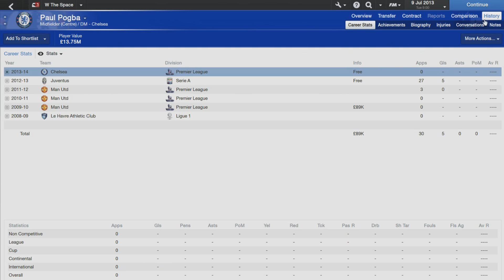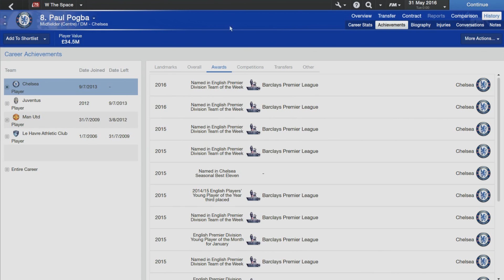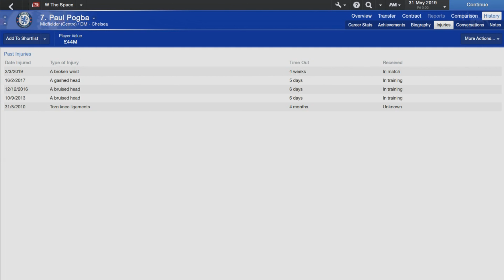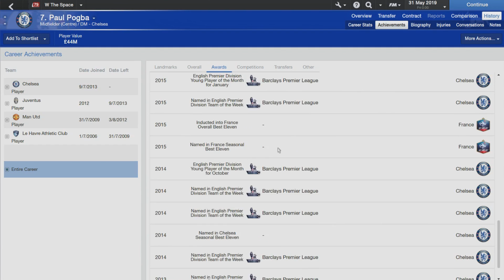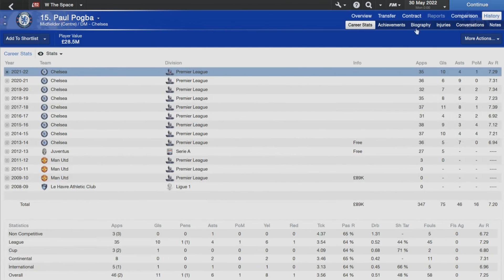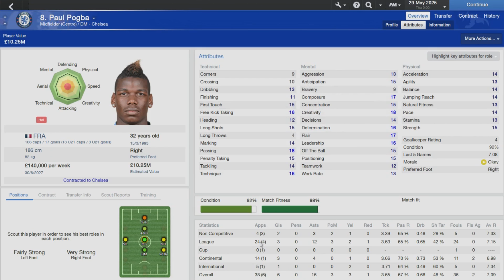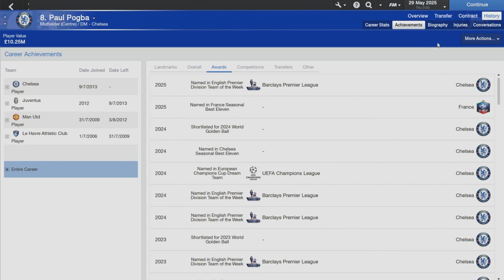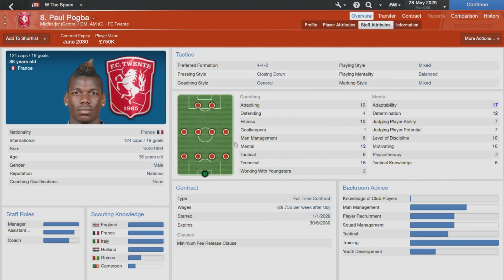Paul Pogba at Chelsea FC - Football Manager Experiment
Lets see if we can smash 350Likes!

If you have a suggestion for a transfer you'd like to see a experiment on leave it in the comments and thumbs up any you like the idea of!

My skin is Bergkamp v2 White with my own panel customizations. My version is not avalible online anywhere and I can't distribute it as none of the work is my own.

-Jack

Paul Pogba at Chelsea FC - Football Manager 2014 Experiment